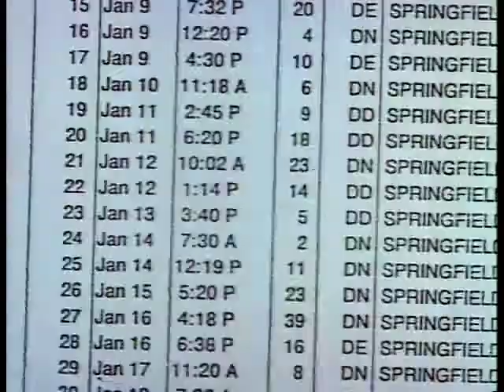Homer gets an OnlyFans account (Dark Simpsons inspired)